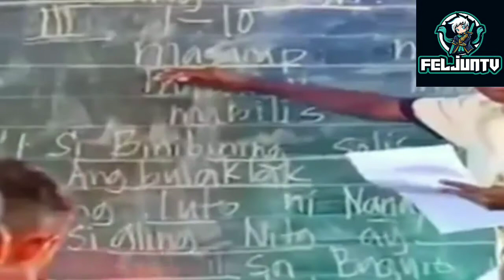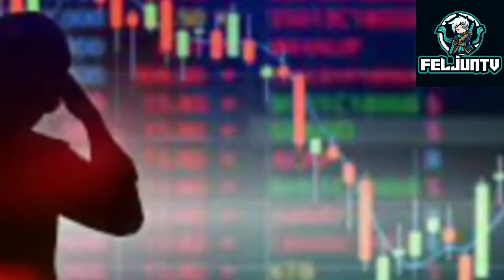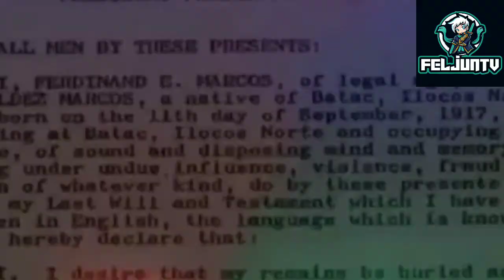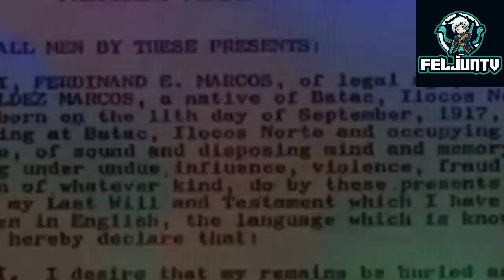MGA DILAWAN AT OLIGARCHS TAKOT PALA KAY FERDINAND MARCOS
MGA DILAWAN AT OLIGARCHS TAKOT KAY MARCOS.ALAMIN ANG KWENTO SA PANAHON NI MARCOS .

Credit's To The Certain Owner